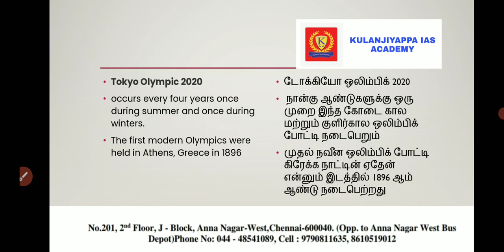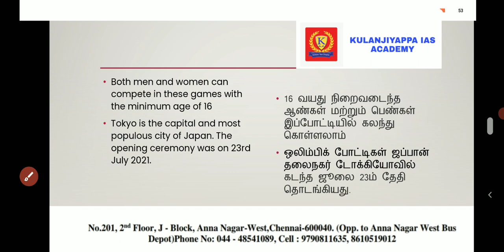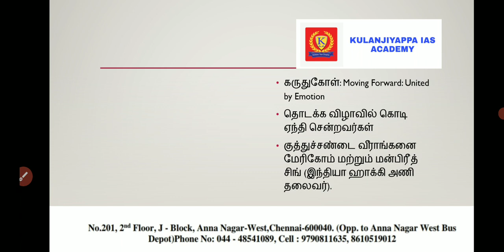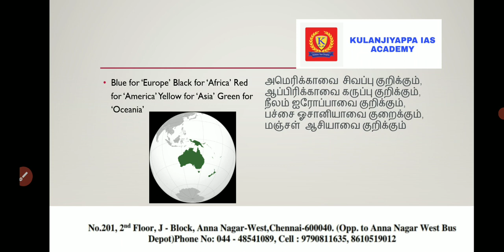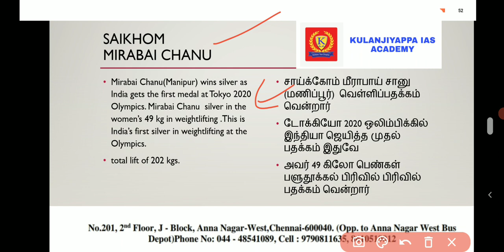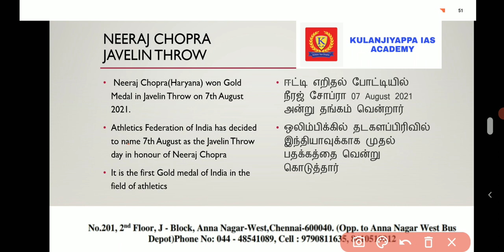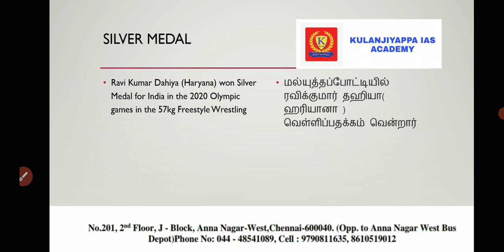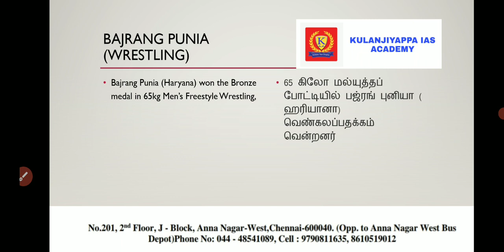olympics 2020 current affairs in tamil|Tokyo Olympics 2020 in Tamil|Olympics 2021 in Tamil